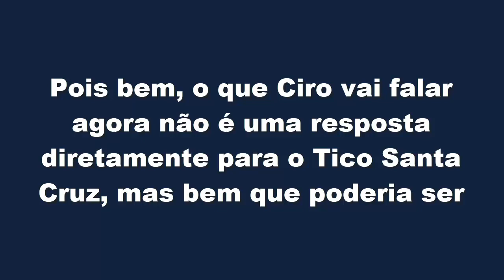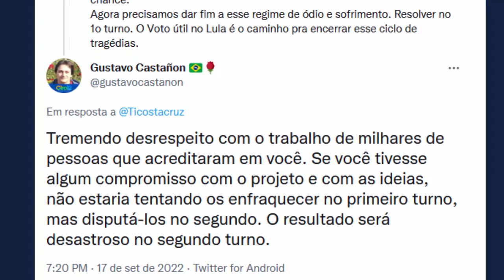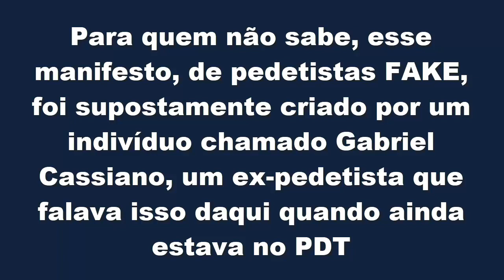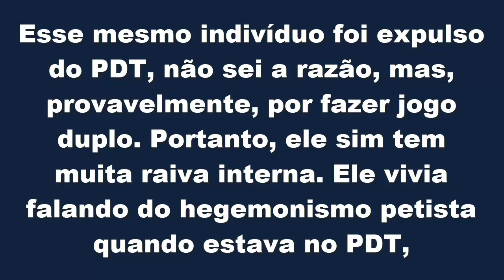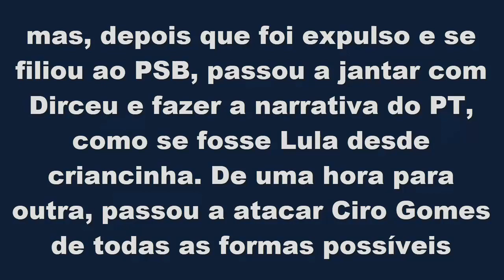Ciro Gomes "refuta" Tico Santta Cruz: "Quer isso para o Brasil?" e "Não tem pedetistas no manifesto"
0:00 "Resposta" de Ciro Gomes ao Tico Santta Cruz
3:53 Má fé ou Fraqueza? Você decide
4:23 Resposta de Ciro Gomes ao Manifesto de pedestista FAKE
5:55 Gabriel Cassiano, o oportunista, que criou o manifesto FAKE

Neste vídeo, Ciro Gomes "responde" Tico Santta Cruz: "Quer isso para o Brasil?", Ciro Gomes esculhamba o manifesto dos pedetistas FAKE ""Não tem dissidentes do PDT nenhum!" e é mostrado quem é Gabriel Cassiano, o oportunista, que inventou o tal manifesto